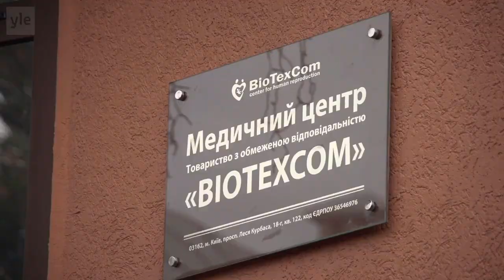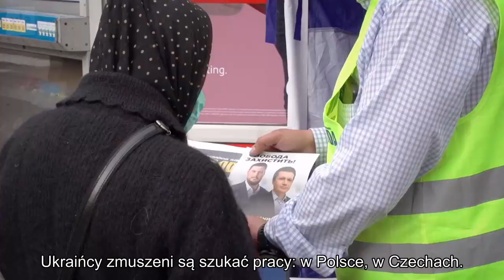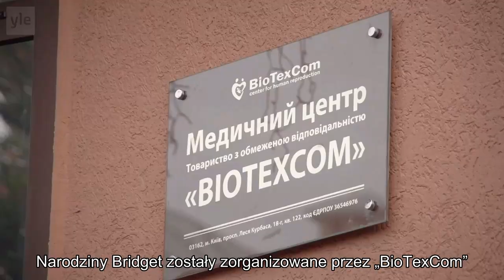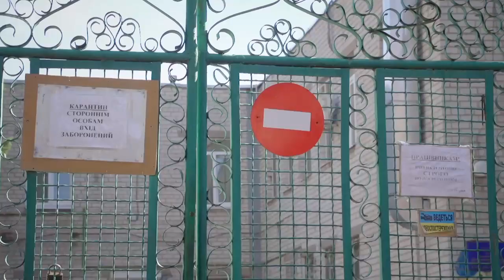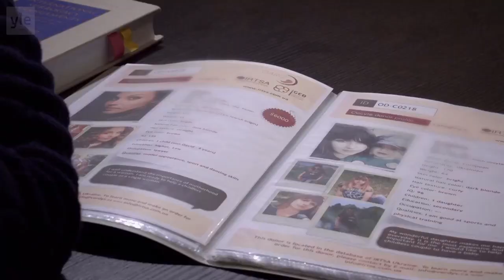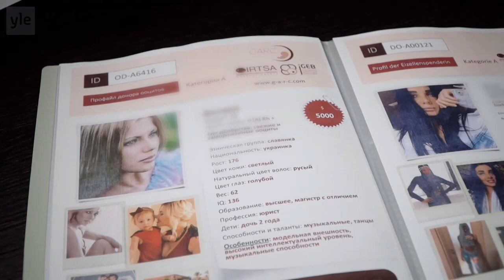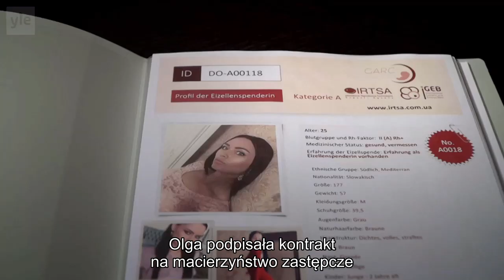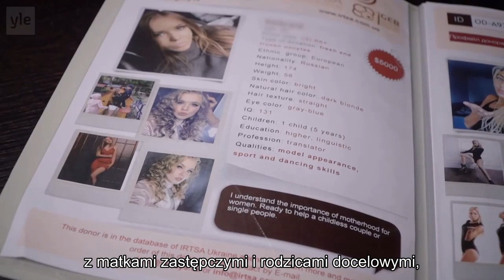Ukraińska fabryka dzieci fiński reportaż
Każdego roku ukraińskie matki zastępcze rodzą setki dzieci dla zagranicznych par bezdzietnych. Macierzyństwo zastępcze i dawstwo komórek jajowych to lukratywny, ale często nieprzewidywalny biznes. Fiński reżyser-dokumentalista Antti Kuronen zbadał, czym jest biznes oparty na pragnieniu posiadania dziecka i jak przekształcił Ukrainę w międzynarodową fabrykę dzieci.